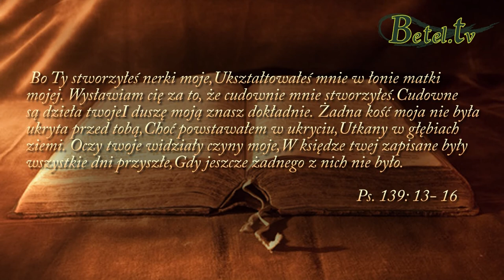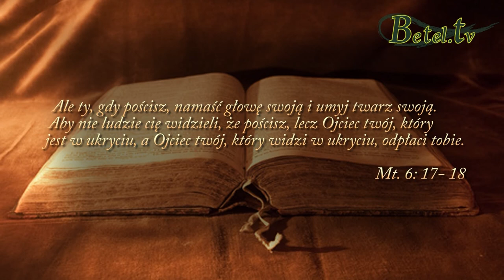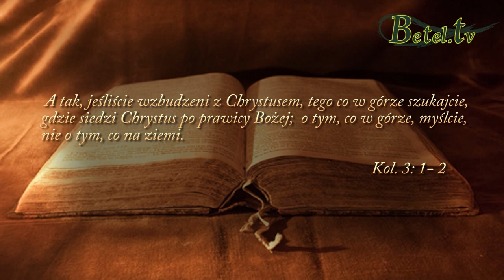06.03.2016- Bóg Cię docenia- pastor Maciej Wilkosz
Bóg jest twoim Ojcem, który wszystko wie o tobie. To On cię ukształtował, powołał do życia, wie, co robisz nawet w ukryciu. Bóg zna cię lepiej niż niejeden twój bliski. Może czujesz się niedoceniony w swojej służbie, pracy, może brakuje ci okazywanej wdzięczności za codziennie wykonywane obowiązki. Bóg Ojciec jednak tworzy album twojego życia, zapisuje wszystko, co ciebie dotyczy, jest bardzo zaangażowany. Patrzy na serce, przeżywa razem z tobą i jest dumny z ciebie. Bóg docenia to, co robisz
przez wiarę w ukryciu. Kiedyś wszystkim to objawi, a póki co - żyj wiarą, bo sprawiedliwy z wiary żyć będzie.